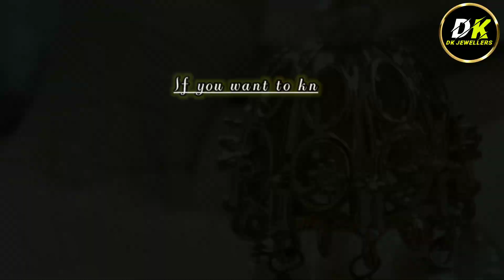silver latest all design/silver collec/jewelry collection/Silver ki fancy design2023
silver latest all design
silver fancy design
jewellery an silver collection
silver latest design 2023
Silver new look
silverkey antique locket
silverkey antique har
silverkey jhumar
Chandi Ki ek jhumar
Chandi Ki antique jhumar
Chandi ka saman
Chandi ka all shet saman
Chandi ka necklace
Chandi ka jhumar Jodi
Chandi ka all set
রুপোর হার সেট
রুপোর অল সামান ডিজাইন
রুপোর ঝুমুর জরি
রুপোর ডিজাইন
রুপোর কানের